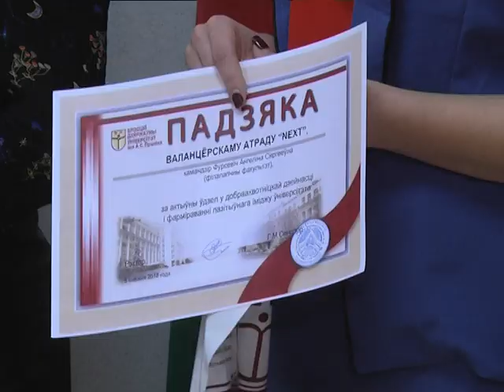2018-12-06 г. Брест. БрГУ им. Пушкина: фестиваль волонтерских отрядов Новости на Буг-ТВ.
Фестиваль волонтерских отрядов прошел накануне в Брестском государственном университете имени Пушкина. Участие в празднике доброты приняли представители добровольческого движения вуза, которое сегодня насчитывает не одну сотню юношей и девушек. Кто-то из них, благодаря этой деятельности, ближе знакомится с будущей профессией, кто-то открывает в себе новые грани души. С активистами – волонтерами познакомилась наш корреспондент.